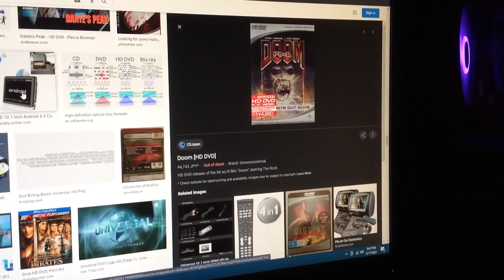Do You Have This hd-dvd? #18